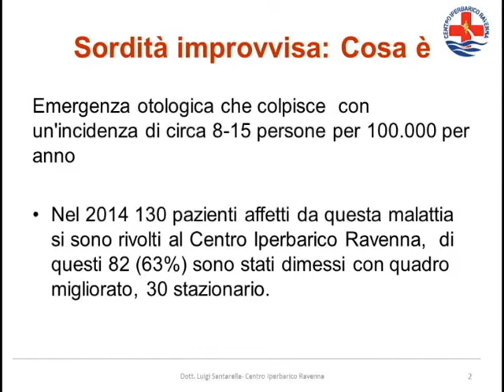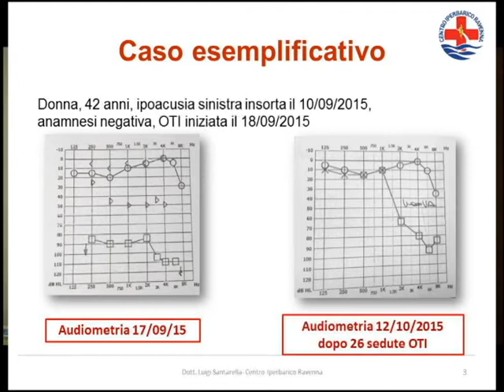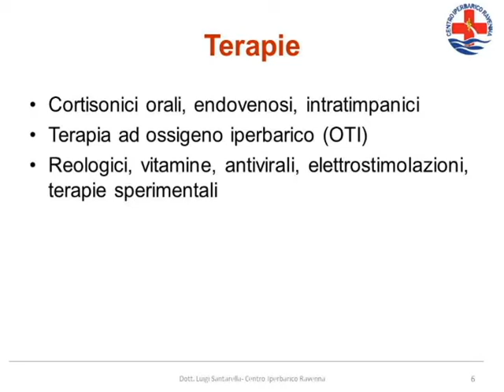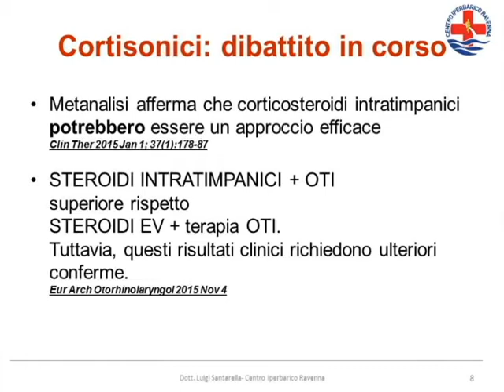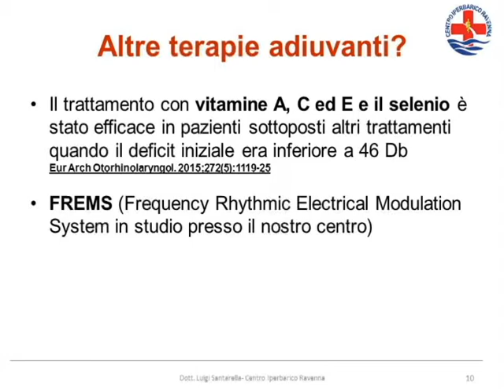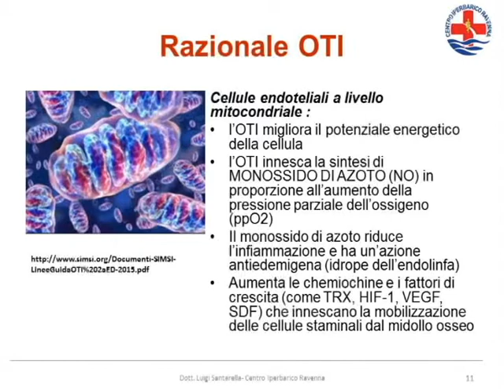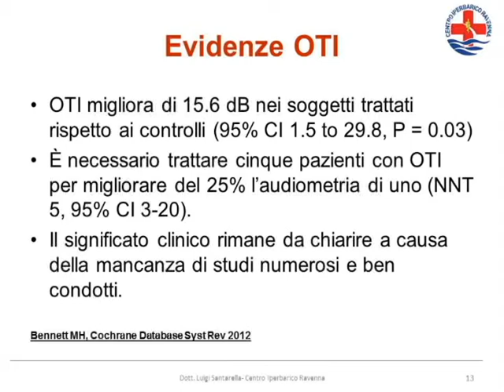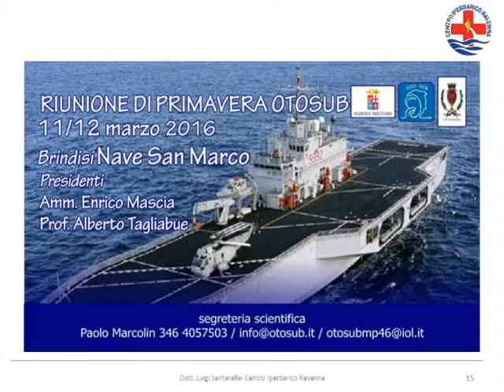Sordità improvvisa: webinar con il dott. Luigi Santarella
Martedì 10 novembre 2015 il dottor Luigi Santarella, ha spiegato i sintomi e le modalità di insorgenza della sordità improvvisa e il protocollo di cura del Centro Iperbarico per il recupero dell’udito. Inoltre ha risposto alle domande dei pazienti in diretta sul blog del Centro Iperbarico di Ravenna